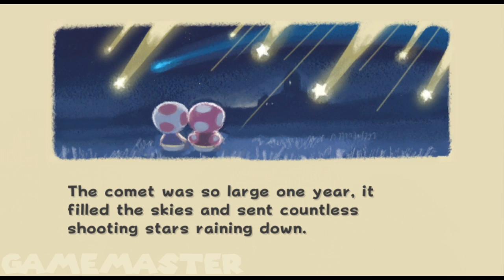Super Mario Galaxy - Full Game Walkthrough / Longplay (Full HD, 60fps)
Detonado / Walkthrough / Playthrough / Gameplay / Longplay (Wii) - Full HD, 1080p 60fps

Developed by Nintendo EAD Tokyo

Played: Wii Version.
Avaible for: Nintendo Wii, Nintendo Switch (HD Remaster).